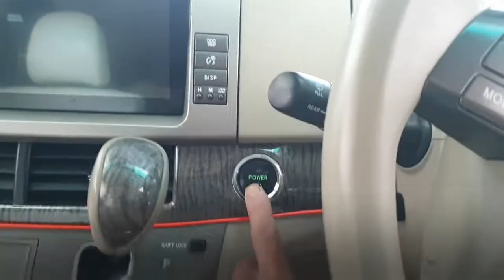Toyota Estima DRL upgrade on factory bumper